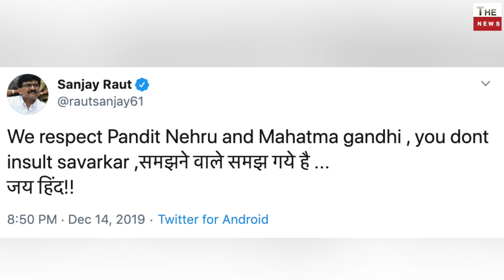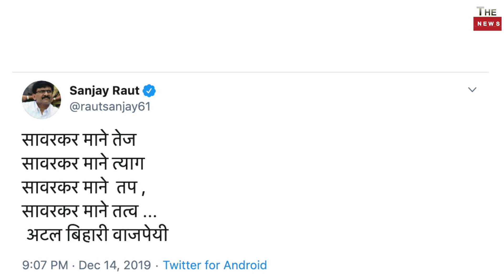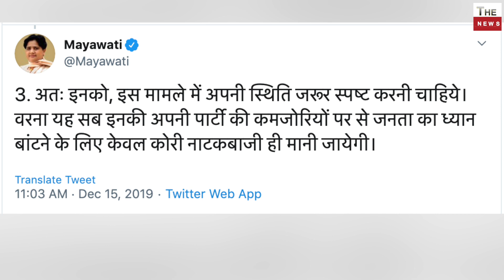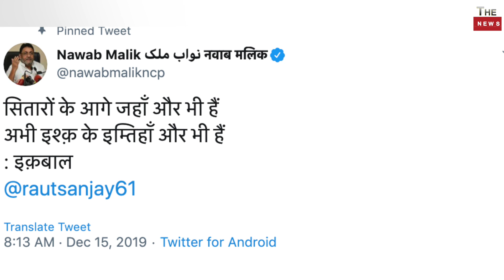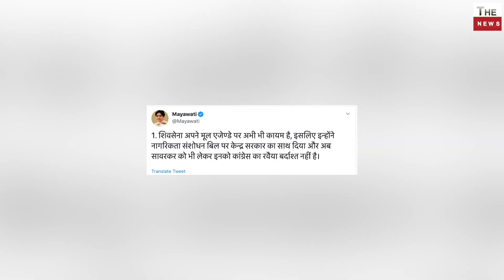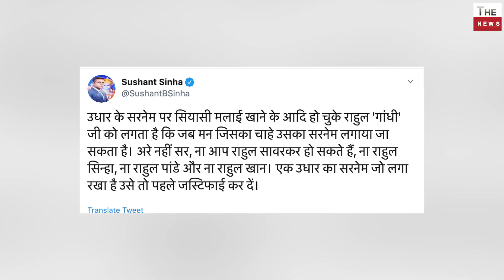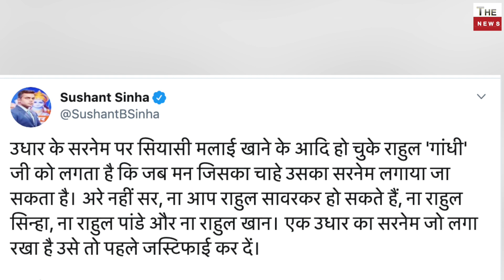Rahul Savarkar Shiv sena Uddhav Thackeray on Rahul Gandhi Maharastra, Mayawati